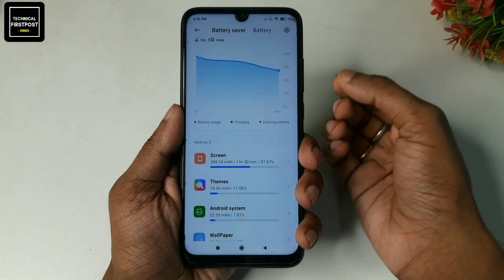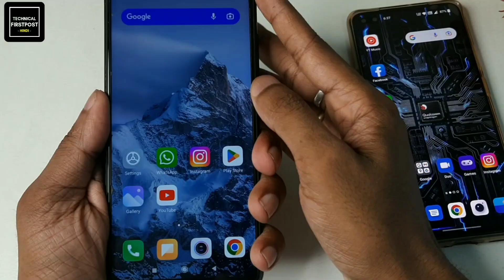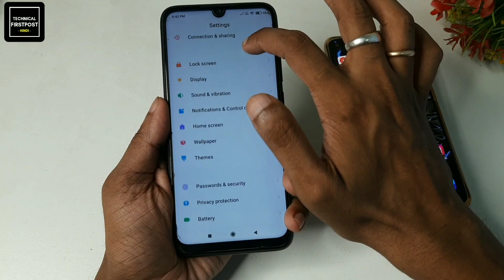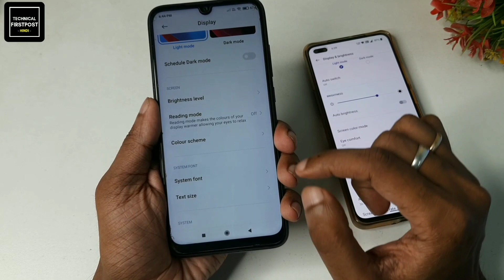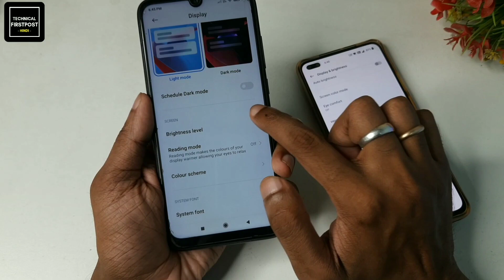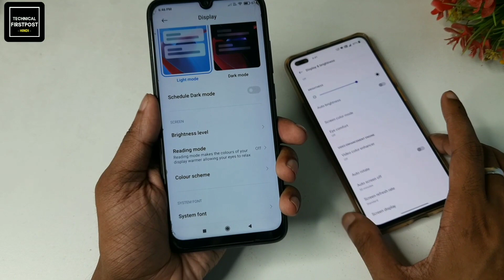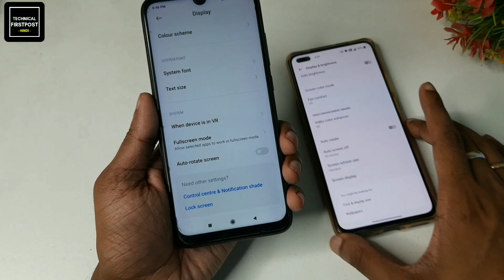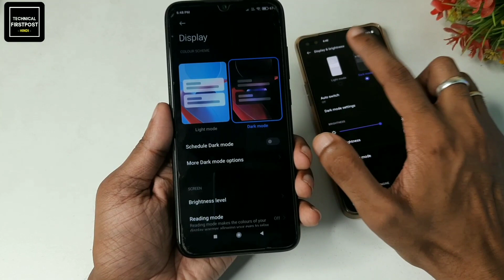फोन Display की 5 सेटिंग बंद करदो !Battery खत्म नही होगा | Phone Display Settings to Increase Battery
फोन Display की 4 सेटिंग बंद करदो ! Battery खत्म नही होगा | Phone Display Hidden Settings to Increase Battery Backup

Namaskaar Dosto, Agar phone ki battery jaldi khatm ho jata hai to ye video apke bahut jyada kaam aa sakta hai ! es video me Maine apko phone ke display ki kuch hidden settings batayi hai jisko band karne ke baad phone ki battery life increase ho jayegi ! video pasand ayegi to like aur share jarur karna.

🔴HASHTAGS USED